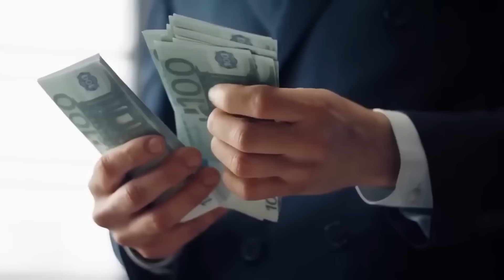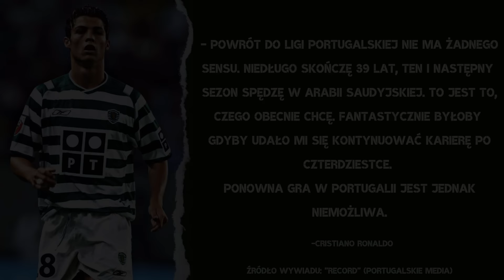NIEUNIKNIONY KONIEC RONALDO!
0:00👉 Wstęp
1:12👉 Transfer do Al-Nassr
2:30👉 Powrót do Europy?
4:59👉 Kiedy Ronaldo skończy karierę?
6:58👉 Ostatnie Mistrzostwa Europy
8:48👉 Co dalej?
9:43👉 Podsumowanie

Autor kanału nie rości sobie żadnych praw do zdjęć zawartych w filmie.
Materiały są wykorzystane w ramach dozwolonego użytku,
w celu umożliwienia widzom lepszego zrozumienia przedstawianych informacji.